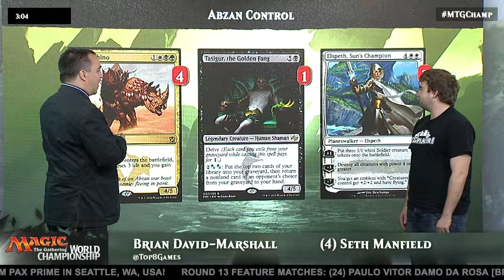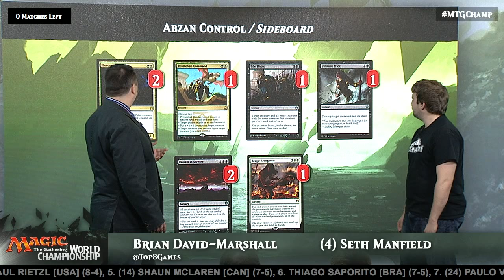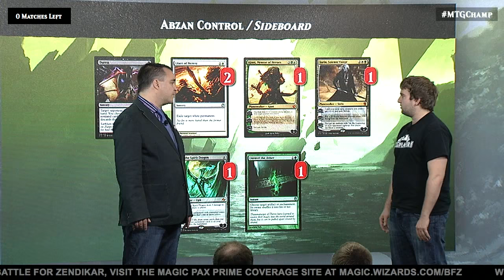2015 Magic World Championship Deck Tech: Abzan Control with Seth Manfield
See the Abzan Control deck that Seth Manfield ran the table with on his way to the Top 4 of the 2015 Magic World Championship.